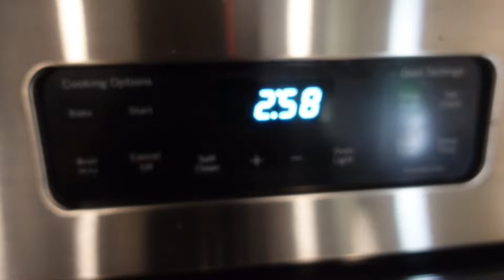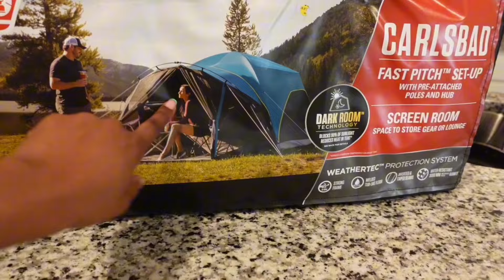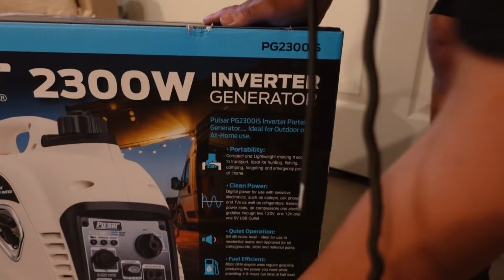Preparing for our family trip!!!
TURN ON POST NOTIFICATIONS FOR A SHOUTOUT IN OUR VIDEO!!!

mrsrodriguez009
orlando00900000